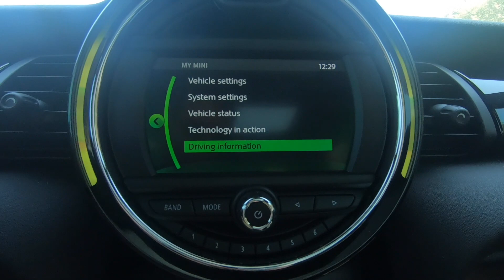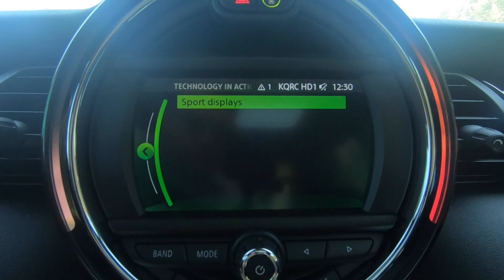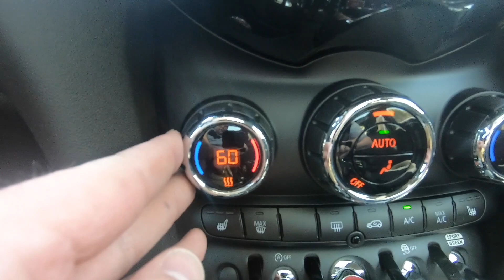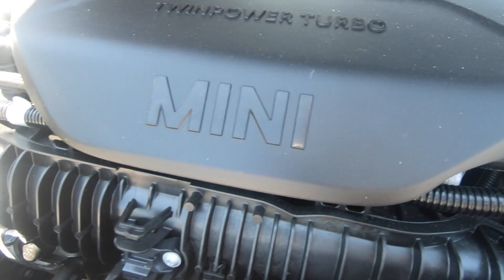2019 MINI Cooper S - Black Thunder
(NOTE: This video was filmed about a month or two ago.)

Okay, the blacked out MINI is back again, only this time it is called Black Thunder and has had some new stripes and exterior appearance add ons.

You'll notice I don't talk at all in this video. It is simply background music and a basic go over of the entire car and its functions and features. You should still find this interesting and informative though.